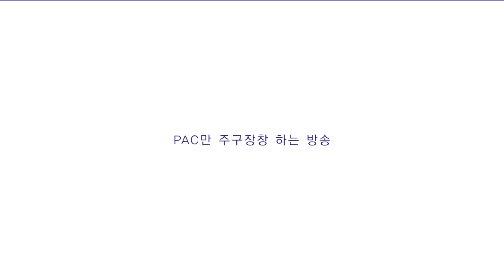게리모드 워 오브 캐릭터즈 능력 예고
워 오브 캐릭터즈를 다시 할지는 모르겠지만 추가해봤습니다!